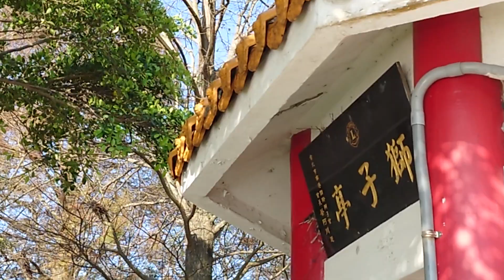2024年2月12日